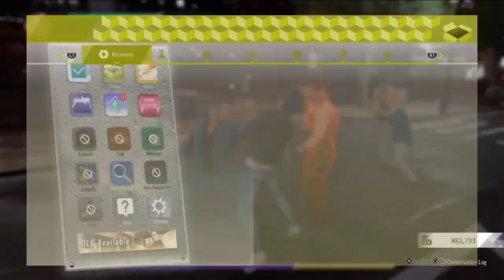GrimScythe's plays Lost Judgment - Part 26: If only I could box my dates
After beating Judgment I swapped over to Lost Judgment, this game should take the same amount of time if not more. I'm still working on my microphone to sound better.